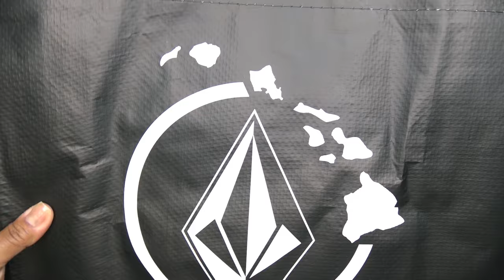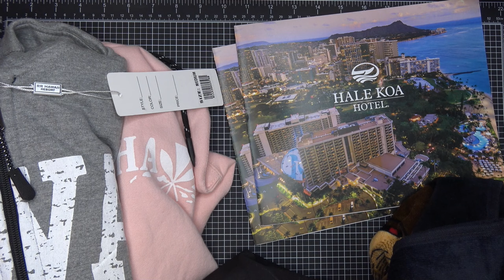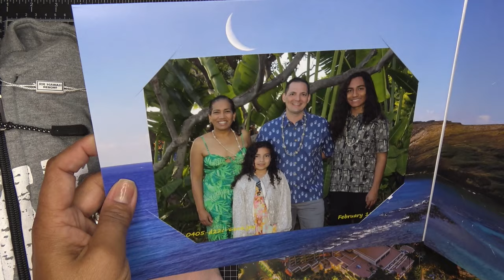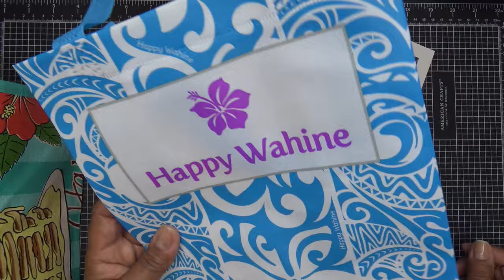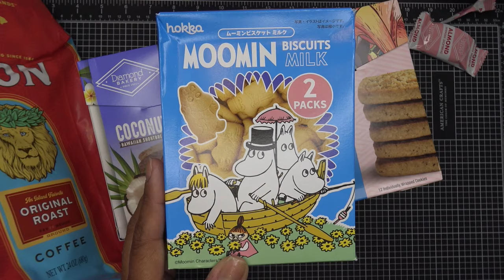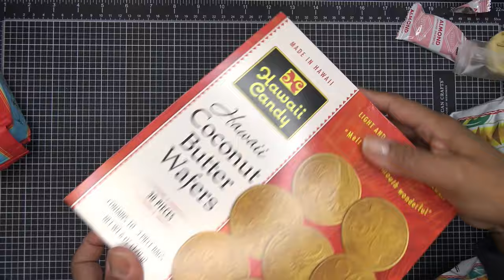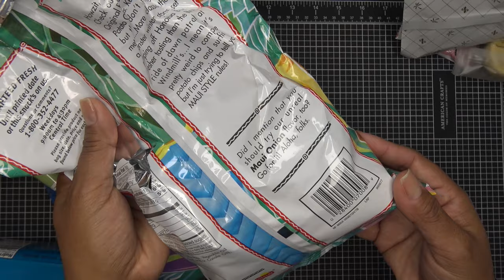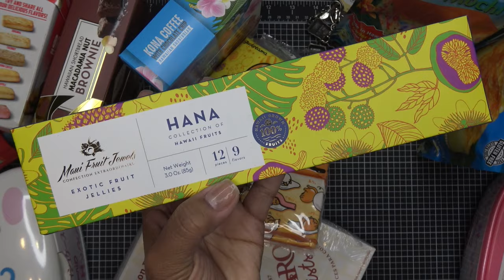My O'ahu Waikiki Haul: Aloha Swap Meet, ABC Stores, Don Quijote, Foodland, Surf Shops, Boutiques etc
Product links:
Two Pack Packable Beach Chairs (I LOVE them!)
Videos Radio (loved having it on the beach and hotel lanai)

Stamp & Dies Storage Pockets and Magnetic Sheets

Mailing Address:
Vianney Luna
United States